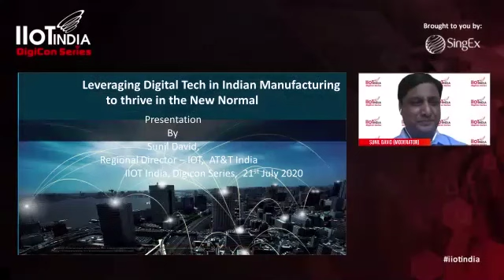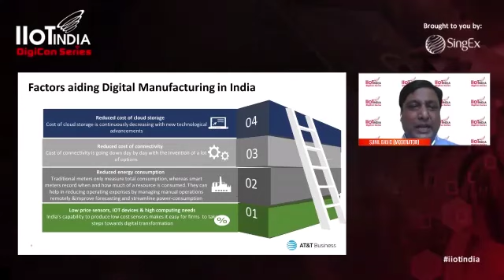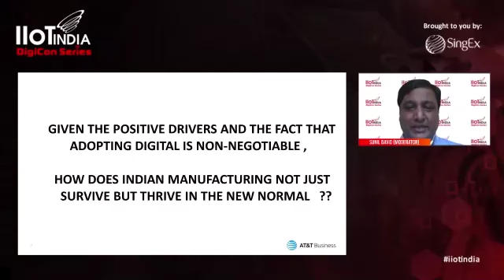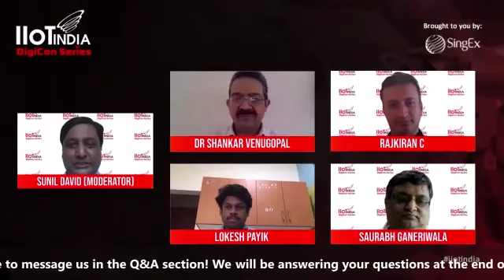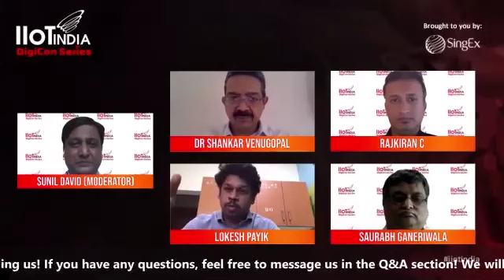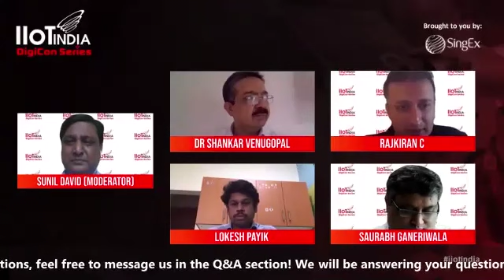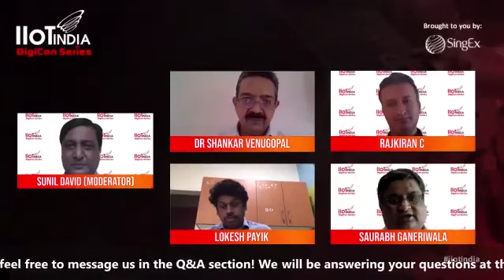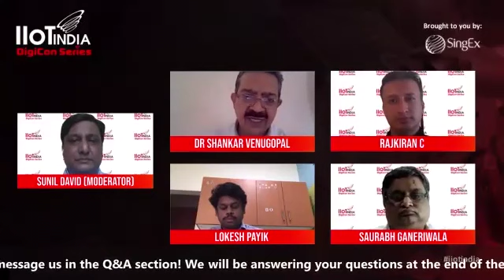Industrial Transformation in the New Normal | DigiCon Series Session 1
Watch the first episode of IIoT India DigiCon Series on  "Leveraging digital tech in the manufacturing industry to thrive in the new normal".

Experts from manufacturing giants like Dr. Shankar Venugopal (VP - Innovation, Mahindra & Mahindra) & Mr. Saurabh Ganeriwala (Group Chief Digital Officer, Jindal Steel & Power) and from IIoT solution providers such as Mr. Lokesh Payik (Head - Digital Enterprise, Bosch India), Mr. Rajkiran C (Sr. Director & Head, PTC) and Mr. Sunil David (Regional Director - IoT, AT&T) shared different perspectives on how will the manufacturing industry leverage IIoT technologies to thrive.